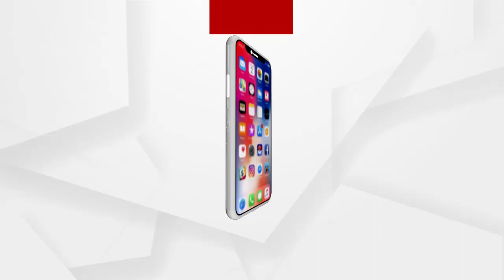ନୂଆ କୃଷି ଆଇନକୁ ନେଇ ୮ମ ପର୍ଯ୍ୟାୟ ଆଲୋଚନା ବିଫଳ ...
ନୂଆ କୃଷି ଆଇନକୁ ନେଇ କେନ୍ଦ୍ର ସରକାର ଏବଂ ଚାଷୀମାନଙ୍କ ମଧ୍ୟରେ ହୋଇଥିବା ୮ମ ପର୍ଯ୍ୟାୟ ଆଲୋଚନା ବିଫଳ ହୋଇଛି । ଜାନୁୟାରୀ ୮ତାରିଖରେ ପୁଣି ଥରେ ଆଲୋଚନା ହେବ ବୋଲି ସୂଚନା ମିଳିଛି  ...